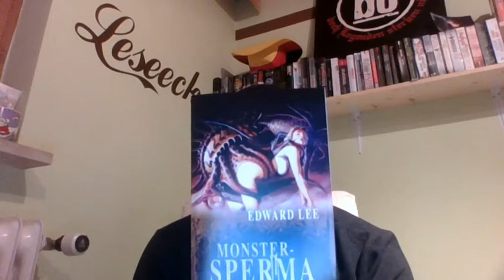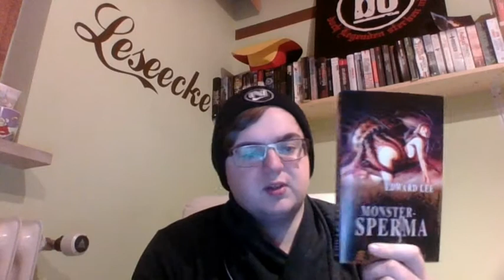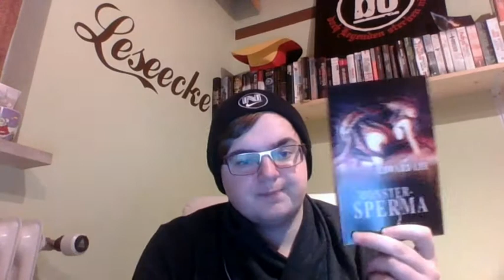***Rezension*** Monstersperma - Edward Lee (Ü18 - Eltern haften für ihre Kinder)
Heute eine Rezension einer nicht ganz leichten Lektüre. Eine Lektüre, die einen schon mal aufstocken lässt. Aber hört selber. :)
Keine Jugenfreigabe - Eltern haften für ihre Kinder

Musik aus dem Intro: Reid Willis - How to raise the sea

Ask.fm: ask.fm/BlutsBuecher
Skype: Niteblizzard oder Daniel von BlutsBücher